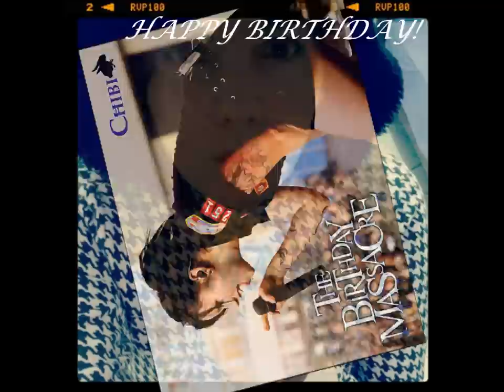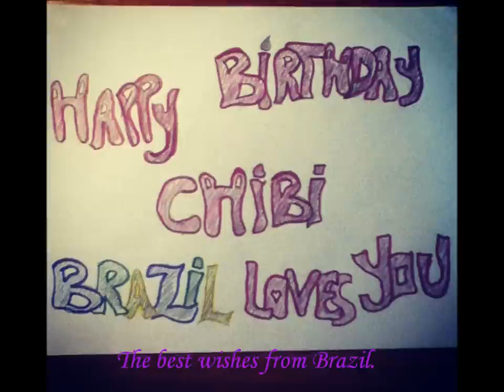Happy Birthday Chibi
Hello Chibi, we are here to say how we love you and to say Happy Massacre Birthday to you. The best wishes in your day. We hope that you'll have a great day full of hope, happiness and fun. Your music always gave us moments like this , we are lucky to have your talent in our lives every day. Your way to see and live in this complicated world show us how is easy be happy, thank you so much for everything. It is just a little bit about all we feeling for you! HAPPY BIRTHDAY!